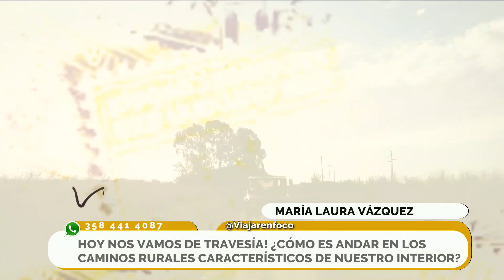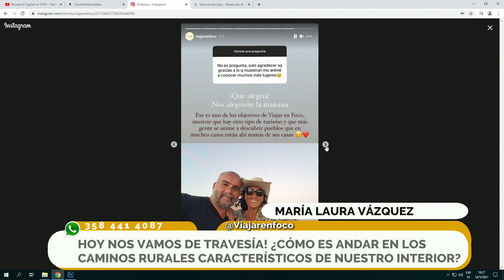VIAJAR EN FOCO: ¡HOY NOS VAMOS DE TRAVESIA! ¿CÓMO ES ANDAR EN LOS CAMINOS RURALES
CARACTERÍSTICOS DE NUESTRO INTERIOR SUBIDOS A LA EXPERIENCIA DE ANDAR EN UN MEHARI?
En compañía de María Laura Vázquez @viajarenfoco visitamos pueblos y lugares que a
travès de sus habitantes,cuentan sus historias. Una experiencia de vida que comenzò en el 2015,
Maria Laura y Carlos con el fin de recorrer pueblos y parajes del paìs y así poder compartir sus
vivencias mediante fotografías y videos.¡MIRÁ LA NOTA COMPLETA! @viajarenfoco